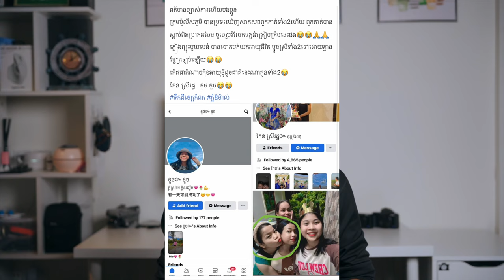ហេតុអ្វីបានជាអ្នកមិនគួរទៅបោះតង់នៅមាត់ទឹកធ្លាក់នាខែវស្សា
Why you should not go camping nearby the waterfall in the rainy season
នេះគឺជាបទពិសោធនរបស់ខ្ញុំមួយដែលចង់ចែករំលែង ព្រោះឥលូវក៏ចូលដល់ខែវស្សផងដែរ
ការរៀបចំផែនការដើរលេង និងបោះជំរុំតោះនៅរដូវវស្សា គឺប្រឈមនឹងហានិភ័យជាច្រើនផ្សេងៗជាច្រើន
ហើយការ​ធ្វើ​ដំណើរ​ទៅ​លេងទឹក​ធ្លាក់​នៅរដូវវស្សារ
គួរ​ជៀស​វាង​ការបោះតង់នៅជិតមាត់ទឹក
ព្រោះ​វា​ពិបាក​មើល​អាកាសធាតុ​និងកំពស់ទឹកឡើងជាក់ស្តែងថាយ៉ាងណា
ជាពិសេសការជ្រើសរើសកន្លែងក្នុងការបោះតង់
ទាំងនេះជាហេតុផងដែលអ្នកមិនគួរទៅបោះតង់នៅមាត់ទឹកជ្រោះឬទឹកធ្លាក់នៅខែវស្សា
តើអ្នកដែលធ្លាប់ជួបញ្ហាអ្វីខ្លះពេលដែលអ្នកទៅលេងទឹកធ្លាក់?
អាចចែករំលែកនៅក្នុងcomment ខាងក្រោមនេះបាន

សម្រាប់ការគាំទ្រតាម
រក្សាសិទ្ឋគ្រប់យ៉ាងដោយ Fantasy Trip
🛑ហាមយកផុសបន្តដោយគ្មានការអនុញ្ញាតប្រយ័ត្នReport Copyright
ទំនាក់ទំនងផ្សាយពាណិជ្ជកម្ម និង Product Review
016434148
សម្រាប់ការគ្រាំទ្រធ្វើvideoបន្ត ABA ឧបត្ថម្ភ
Sary Porsing
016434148